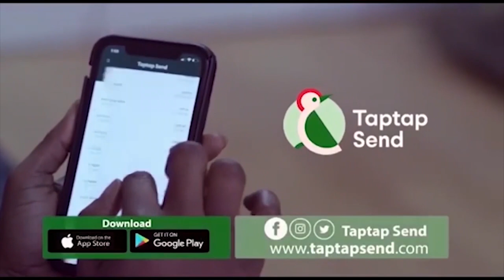Rev. Owusu Bempa Should Have Jail For 10 Years Osofo Kyiriabosom